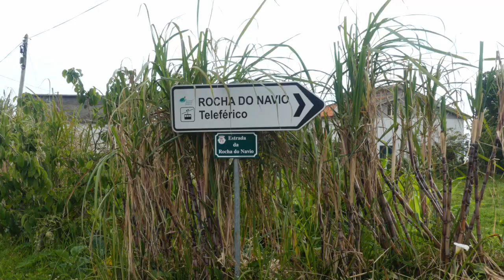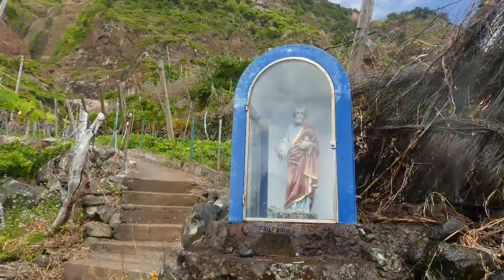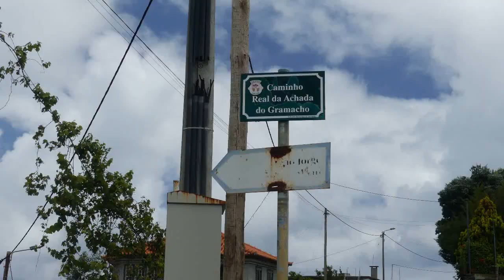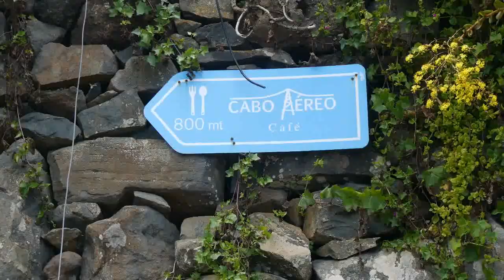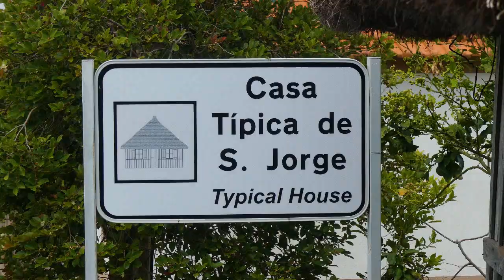Madeira: Podél pobřeží SANTANY | Jak to vypadá na Rocha do Navio? |vlog 2021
Druhé video z Madeiry. Výlet z malebného městečka Santana podél pobřeží do São Jorge.